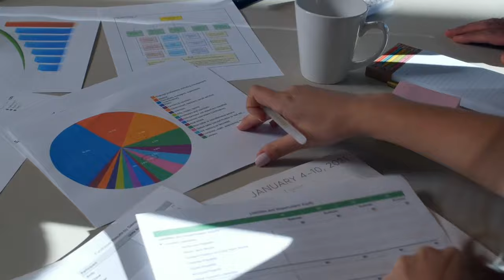[SLT] The Secret to Elevating Relationships: A Journey of Growth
In any co-elevating relationship, it’s all on you—but it’s not about you, not yet.

Your first job is to show up fully for the other person.

Lead with vulnerability, be open about your own challenges, and you’ll create the space for them to open up in return.

Co-elevation is a shared journey.

Keith Ferrazzi is a #1 NYT bestselling author, who wrote Never Eat Alone, Who’s Got Your Back, Leading Without Authority, and Competing in the New World of Work. He’s an entrepreneur, Founder & Chairman of Ferrazzi Greenlight and an executive team coach to some of the most prominent organizations in the world. He’s a thought leader and frequent contributor at publications such as Forbes, Entrepreneur, WSJ, and Fast Company. Recently, Keith has been at the forefront of remote team transitions since his published research in 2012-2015 appeared in Harvard Business Review.